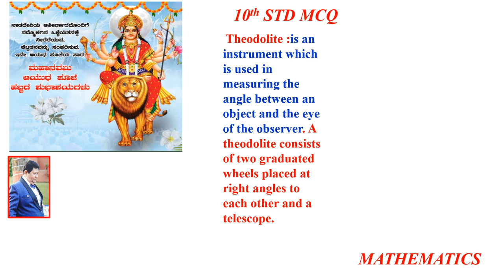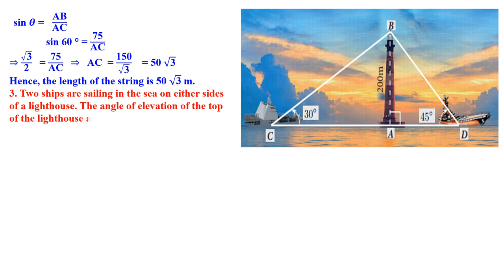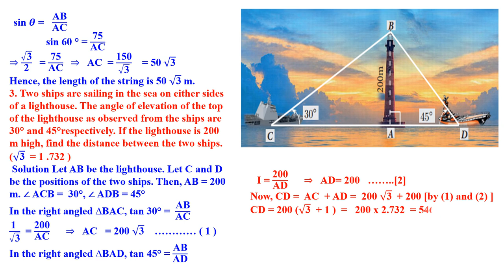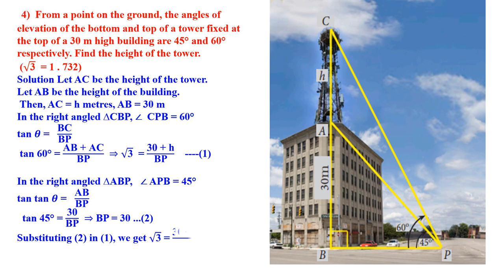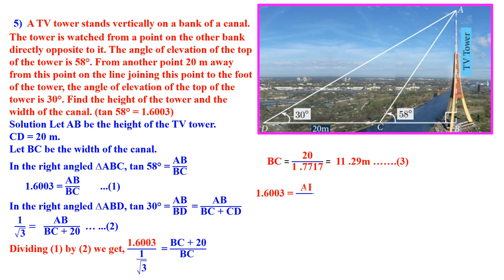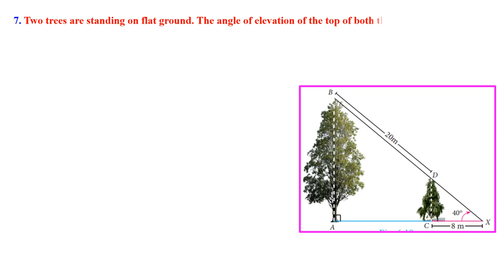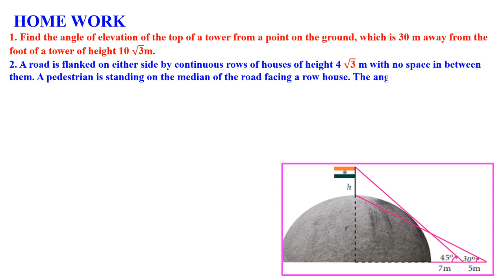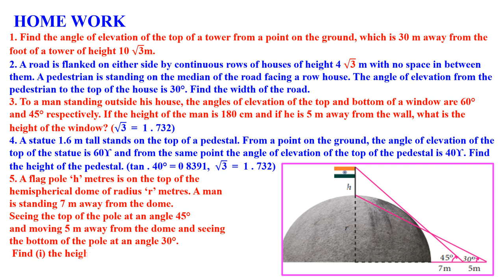CLASS 10 MATHS NEW TRIGONOMETRY PART 2